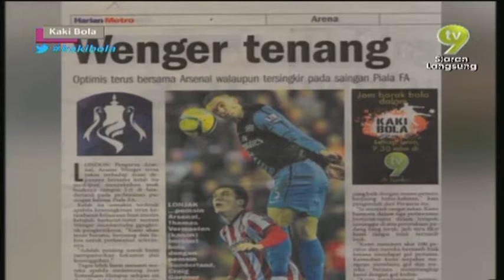Kaki Bola Eps 7 [Apek/Ong Kim Swee] 1